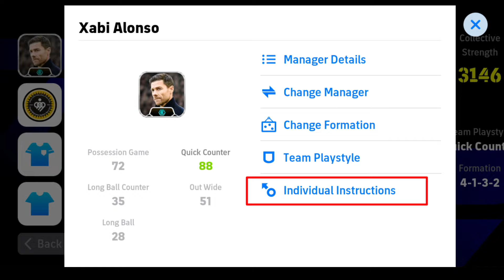ഇനി Defence പൊട്ടില്ല 😍 | How to defend in efootball 2025 mobile | Defending tips | malayalam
|How to use match up|Pressure Button|How to defendinefootball  | Use match up button | How to use match up in efootball | stop opponent attackers

How to defend betterly in efootball | efootball defending tips | best tips
Efootball best defending tips | Easy to defend| efootball mobile attack | efootball 2023 mobile | efootball counter attack

3 play lists